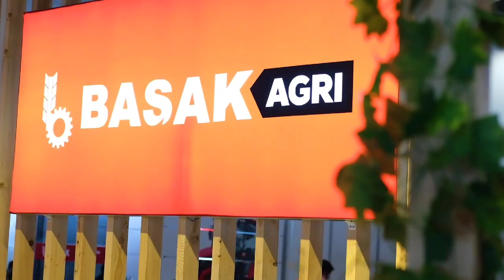Agroexpo İzmir Fuarı'ndayız.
Agroexpo 19. Uluslararası Tarım ve Hayvancılık Fuarı bugün sona eriyor. D holünde 1070 numaralı stantta sizlerleyiz.